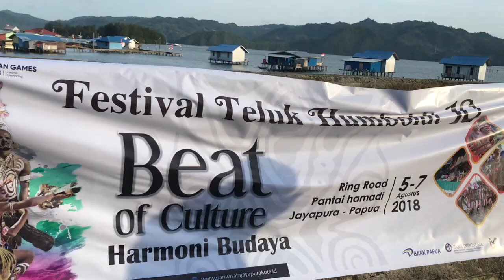vlog 4 (festival teluk humboldt)